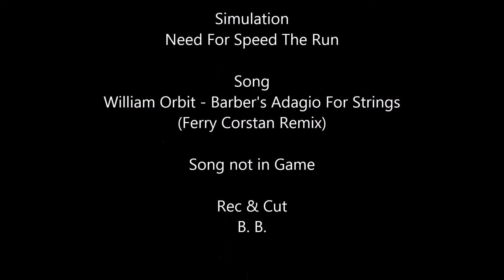Need For Speed The Run - William Orbit - Barber's Adagio For Strings (Ferry Corstan Remix)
Mixed Content, everything listed at the End